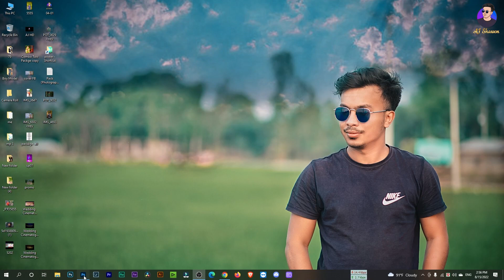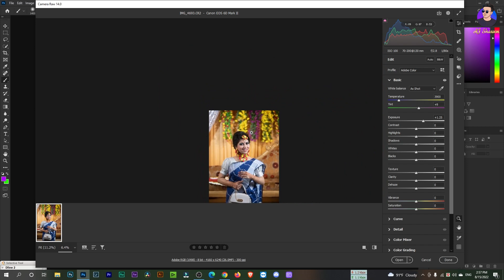RAW or JPEG ছবি তোলার জন্য কোনটি সেরা | Jpeg Vs Raw Photography | Which Is Best ? (Bangla)raw vs jpg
raw vs jpeg,raw vs jpg,advantages,nemanja sekulic,why i shoot raw,what is better raw or jpeg,raw or jpeg,take your photography to the next level,should i shoot raw or jpeg,benefit of shooting photos in raw,raw photos benefit,how to edit raw photos,edit raw photos in phone,edit raw in lightroom mobile,canon raw photos editing,how to shoot raw

About Jpeg vs raw photography | which is best hindi video

Aj shawon  is  tech-based YouTube channels . I am working as Graphic Designer, Photographer and Filmmaker from last 2  Years . Here you can learn Photoshop , Graphic Design, Photography, Film making, social Media Marketing. Also You will Get 'Photoshop & premiere pro tutorial   Bringing you quality tech tutorials, tips & tricks and gadget reviews .